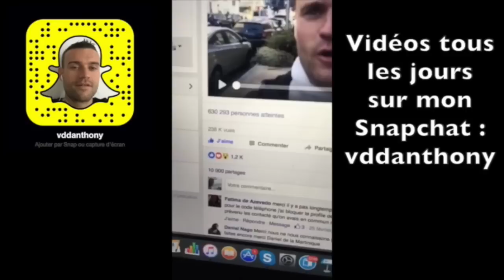3 Types De Personnes a DÉGAGER De Ta VIE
Vidéo sur le TON humoristique bien sûr à prendre au second degré !
3 Types De Personnes Qui RUINENT vos Rêves
Dans cette vidéo je vous partage 3 différents comportements de personnes nocifs pour la réalisation de vos rêves.
Ne laissez personne vous dire que ce n'est pas possible et entourez-vous de personnes position qui vont vous soutenir et vous porter vers le haut.

☛ ★ Mes formations

Tremplin vers l'abondance : 6 mois de coaching intense pour atteindre l'abondance à tous les niveaux dans TA vie :

Youtube-Révolution : Besoin de faire de la publicité sur le web ? Découvrez la puissance de YouTube :

☛ ★ Comment me suivre :

3 : Vidéos tous les jours sur mon Snapchat : vddanthony